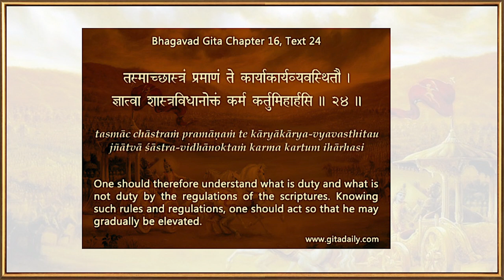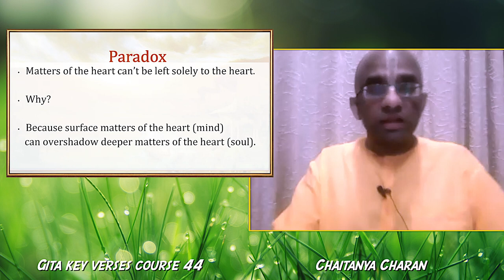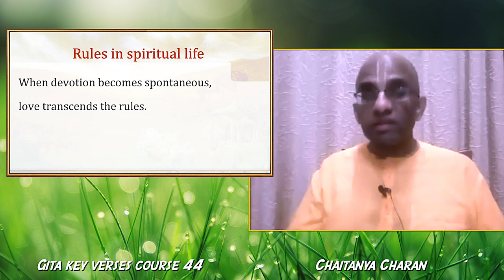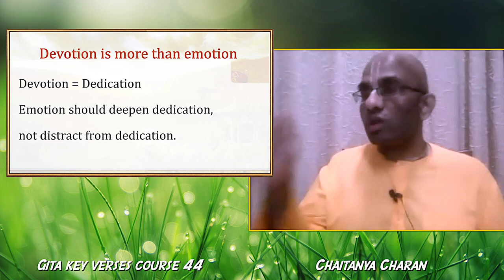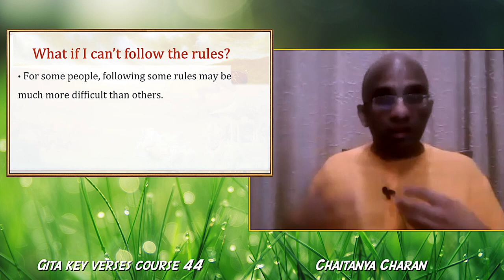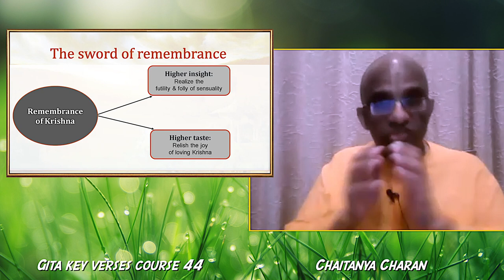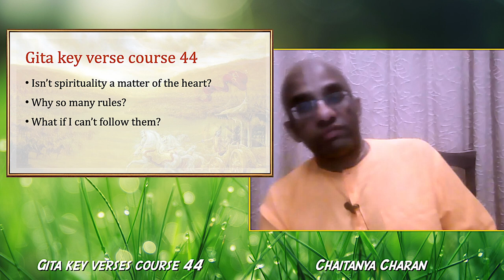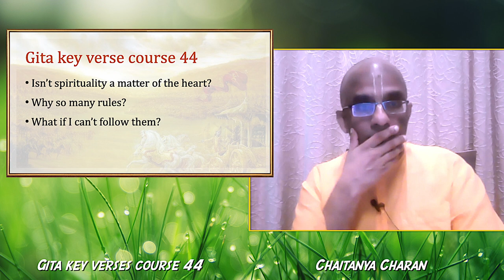Gita key verses course 44 - Isn’t spirituality a matter of the heart? Why so many rules? Gita 16.24